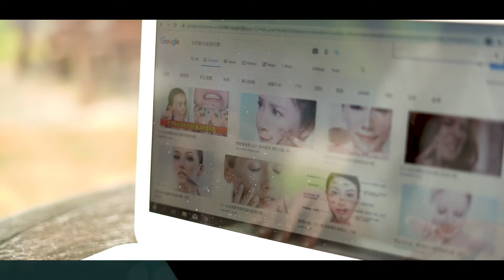跟很多青春期的少女一样，Jenny在大学期间也面对着严重的痘痘肌肤问题，面对别人的眼光和冷嘲热讽，她是Jenny Pang，【APRIL 22】官方合伙人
跟很多青春期的少女一样，Jenny在大学期间也面对着严重的痘痘肌肤问题💢，面对别人的眼光和冷嘲热讽，她一度变得很自卑和不自信！(╥_╥)

尽管尝试过无数护肤品牌，都没有显见的效果，甚至肌肤问题还越来越严重！直到Jenny遇到了 @April 22 的『玫瑰能量霜🌹』！这个保养品和彩妆品的完美结合，完全帮助她改善了困扰已久的肌肤问题✨！更让她想把这个好用的保养品分享给其他有需要的人，因此加入了April 22的大家庭，成为代理和一份子！👏👏

现在的她已经完全蜕变了！不仅不再受肌肤问题的困扰☺，而且还收获了这份逆转她人生的事业！这两年还荣获了最佳领导人奖和杰出成就奖🏆！整个人散发着自信光彩✨✨！

“感谢命运让我遇见了她，Arissa Ng 遇见了April 22，让我越活越接近那个喜欢的自己，和向往的生活！”